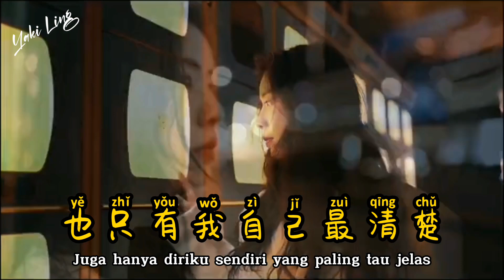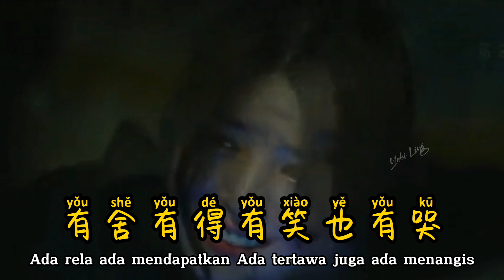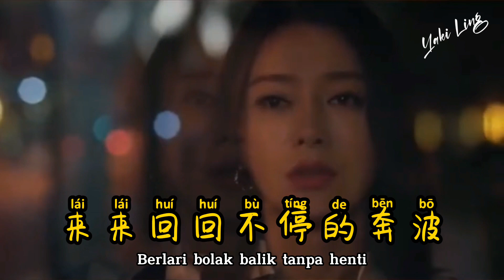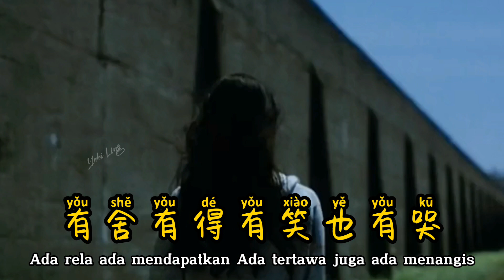苦乐人生 - Ku Le Ren Sheng - 大欢 - Da Huan